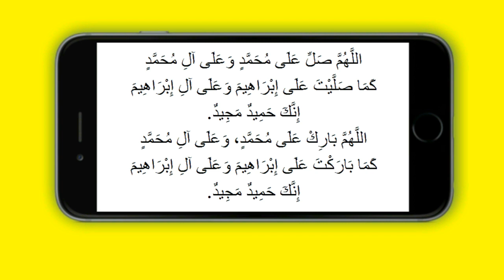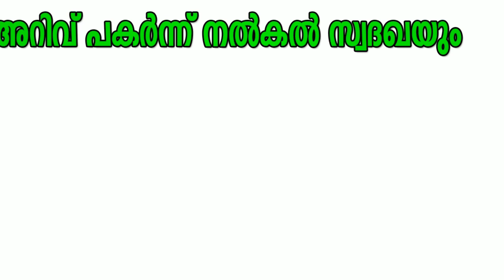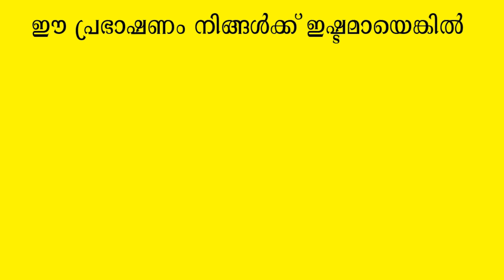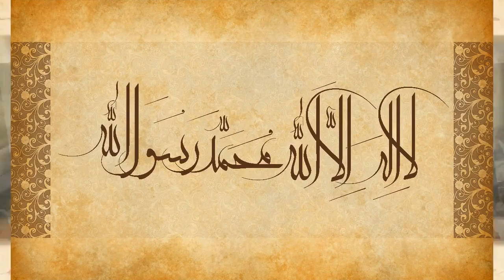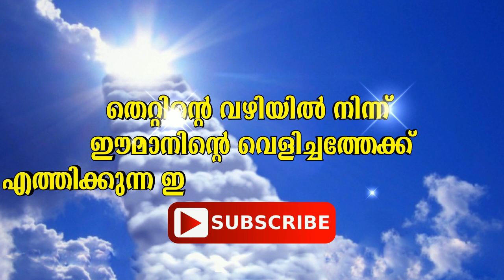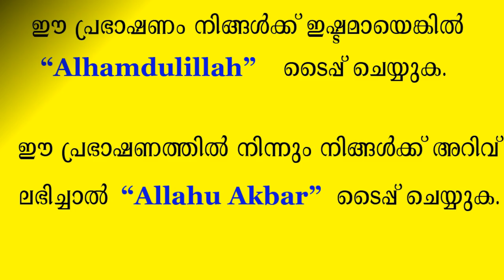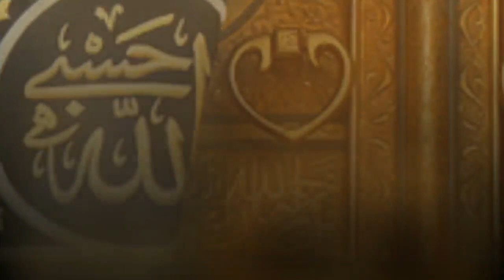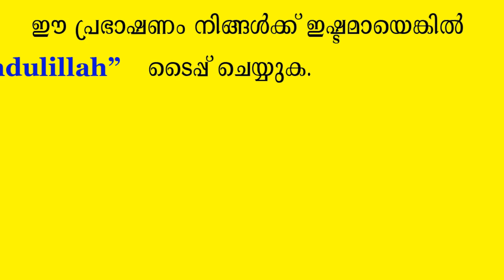എത്ര കേട്ടാലും മതിവരാത്ത മനോഹരമായ ഗാനം | LATEST ISLAMIC NASHEED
🔴𝐏𝐨𝐩𝐮𝐥𝐚𝐫 𝐒𝐩𝐞𝐞𝐜𝐡𝐞𝐬

കേരളത്തിലെപ്രഭാഷണകലയുടെ സുൽത്താന്മാരുടെ കേരളത്തിലെ അനുഗ്രഹീതമായ മജ് ലിസിന്റെ വേദികളിലൂടെ പകർന്നു നല്കുന്ന അറിവുകൾ ഈ ചാന്നലിലൂടെ നിങ്ങൾക്ക് ലഭിക്കും

❤ കുമ്മനം നിസാമുദ്ധീൻ പ്രഭാഷണങ്ങൾ
❤ ഷമീർ ദാരിമി പ്രഭാഷണങ്ങൾ
❤ ഖലീൽ ഹുദവി പ്രഭാഷണങ്ങൾ
❤ ഉസ്താദ് ഫാറൂഖ് നഈമി പ്രഭാഷണങ്ങൾ
❤ പേരോട് ഉസ്താദ് പ്രഭാഷണങ്ങൾ
❤ അബുറയ്യാൻ ഉസ്താദ് പ്രഭാഷണങ്ങൾ

❤ മറന്നുപോകാതെ കമന്റ്&ഷെയർ  (COMMENT&SHARE) ചെയ്യുക
❤ ഈ പ്രഭാഷണം ഇഷ്ട്ടമായാൽ ലൈക് (LIKE) ചെയ്യുക